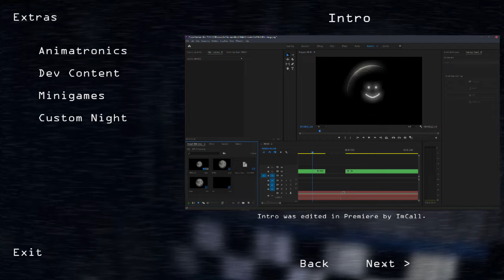The Return to Freddy's 2021 ALL ANIMATRONICS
Video by
IULITMx